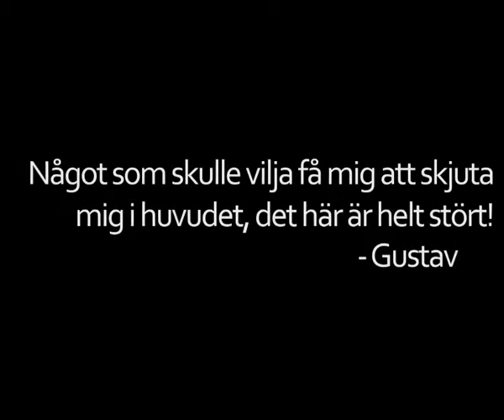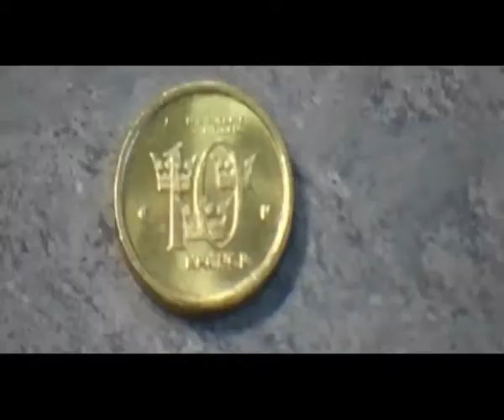Bunny Jumping at John Bauer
This will make your insides gnarly.